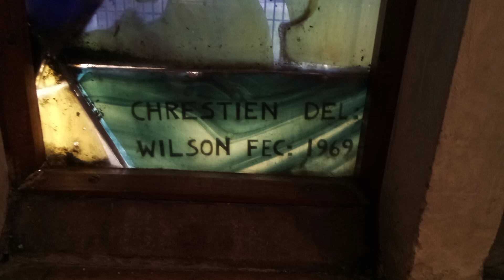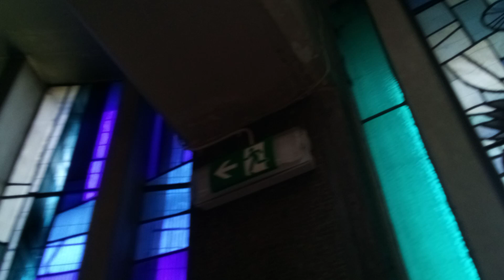Church of St Thomas Moore in Sheldon, Birmingham